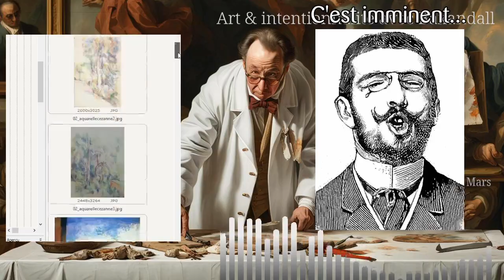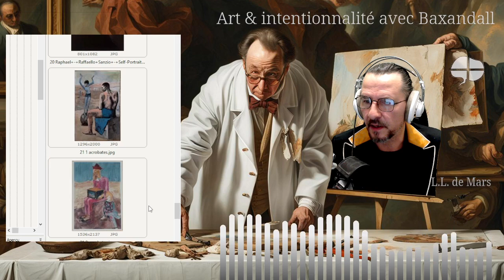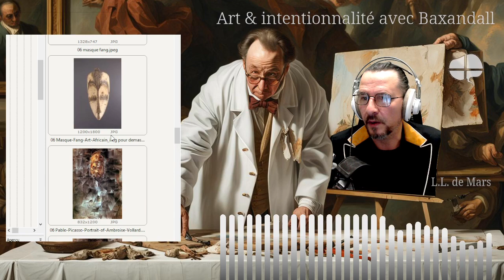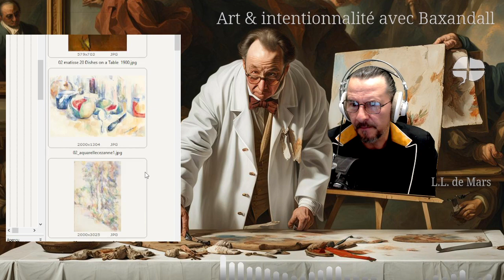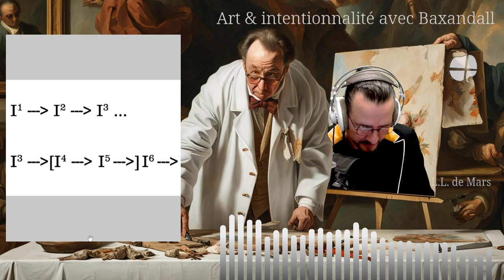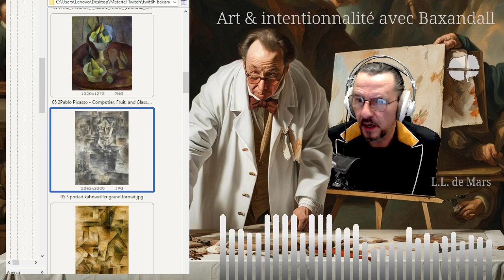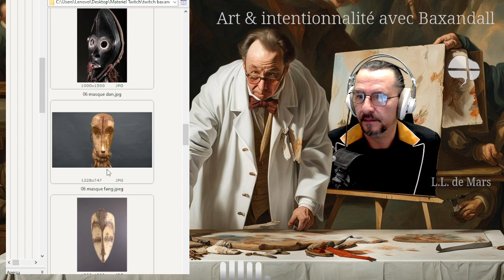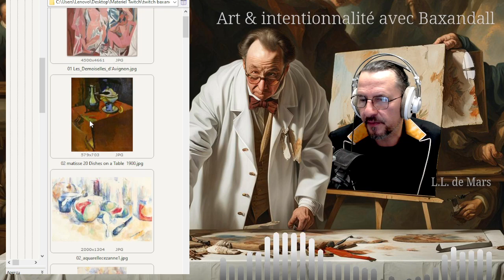Art et explication : l'intention, chez Michael Baxandall 4) Portait de Kahnweiler par Picasso 3)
consacré au travail de Baxandall sur l'intentionnalité. Nous poursuivons et achevons le travail sur le cas de Picasso et son portrait de Daniel Henry Kahnweiler en 1910. Que reste-t-il d'une directive artistique dans le tableau réalisé ? Vision d'un contexte cubiste (Apollinaire, orphisme, section d'or, salons indépendants etc.)

Les documents relatifs à ce live, comme toutes les médiathèques de la chaine sont accessibles dans le salon les-documents-des-lives de notre Discord,